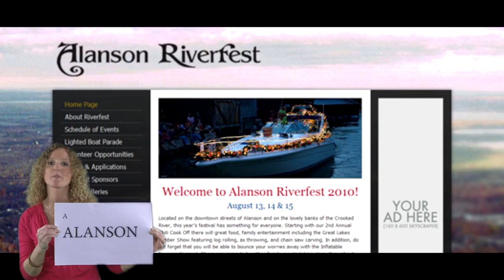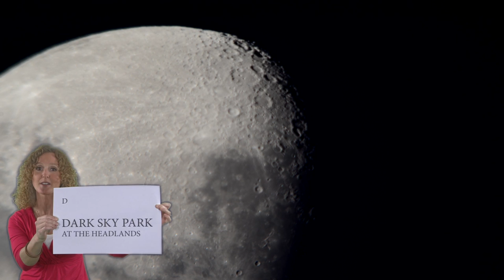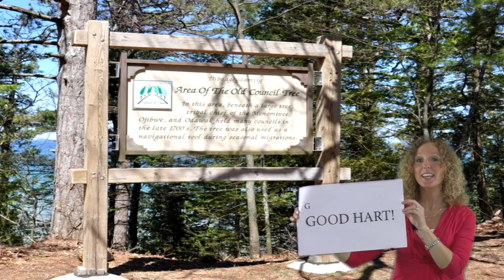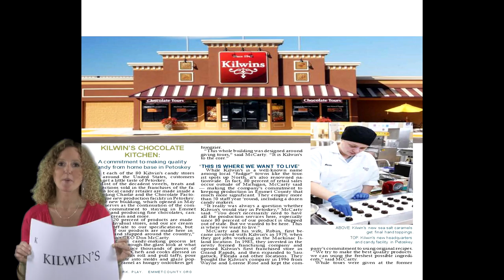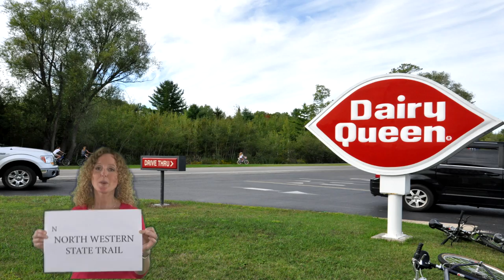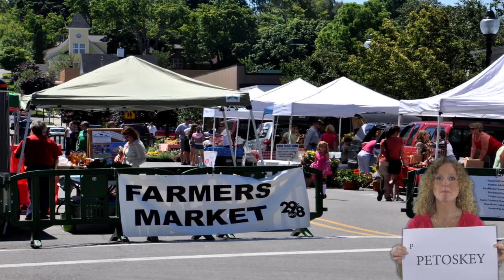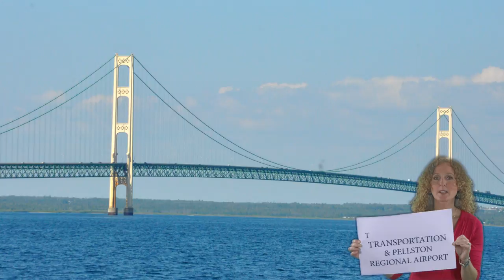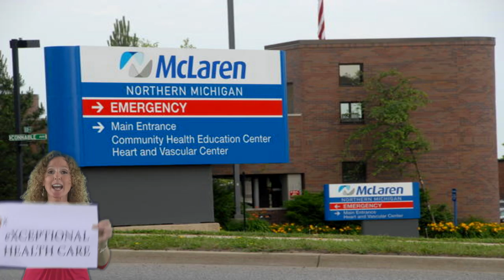Emmet County A to Z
The best of Emmet County, Michigan from A to Z.